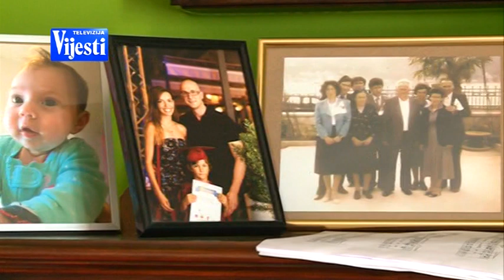BOJE JUTRA Kotorska krempita